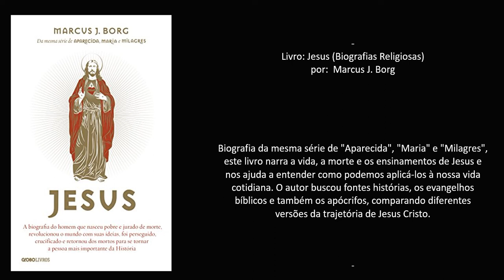Livro: Jesus (Biografias Religiosas)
Autor:  Marcus J. Borg